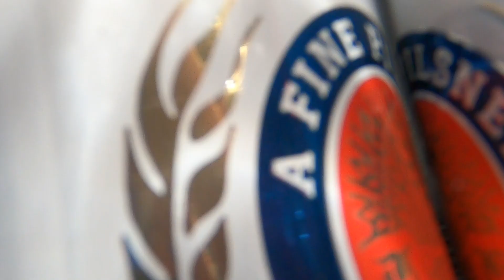Carolina Reaper One Chip Challenge (Paqui Challenge)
Guy tries the hottest chip challenge in the world! (Carolina Reaper Challenge)